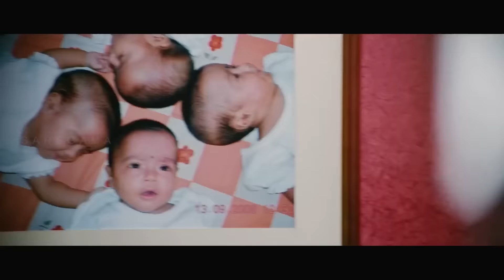Enna Satham Indha Neram | Latest Trailer | Jayam Raja | Malavika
Watch the latest trailer of Tamil movie Enna Satham Indha Neram, based on a real life incident. .

Cast: Nithin Sathya, Jayam Raja, Maanu, Malavika Wales, Adhiti, Aakrithi, Akshathy and Aapthi
Director: Guru Ramesh
Producer: AV Anoop